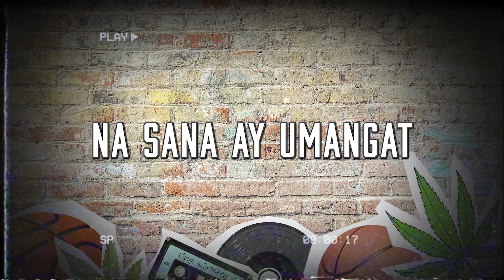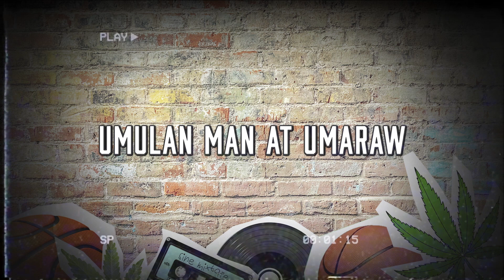SINE - Ronald S x Reggie Take Me Higher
2 Co Owners from Los Angeles California
gave us this masterpiece
Ronald S produced the beat mixed and recorded